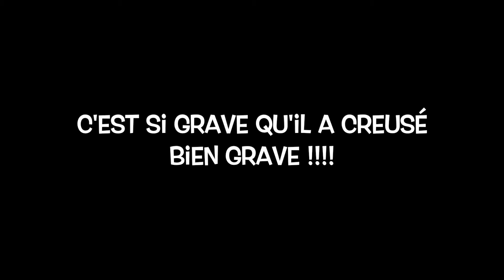MONSIEUR BEANETTE cherche sa femme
Qui n'a pas cherché sa femme un jour, voire 2 ou 3, voire une vie entière. ?